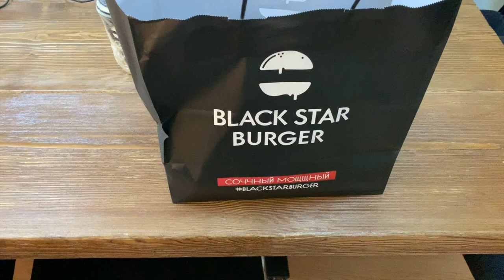Обзор Black Star Burger в Баку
2 звезды из 5.

Bu koddan istifadə edin PKZ26 və AZN 6.00 ilk sifarişinizdə endirim qazanın